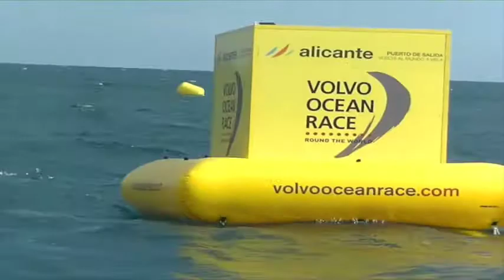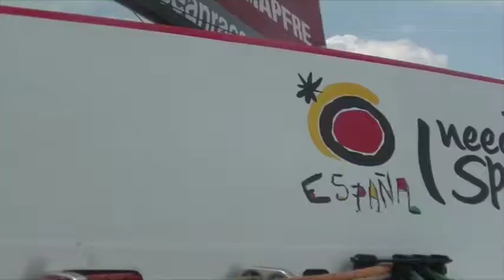segunda parte programa del 28 10 14